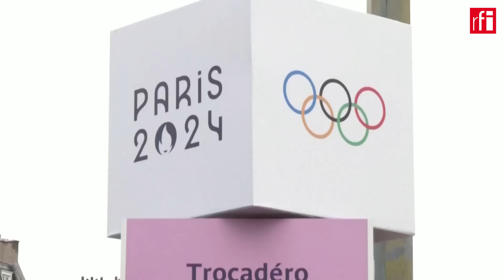តើ​បារាំង ខាតឬ​ចំណេញ ពេលធ្វើជាម្ចាស់ផ្ទះរៀបចំ​ព្រឹត្តិការណ៍អូឡាំពិក ប៉ារីស​២០២៤ • RFI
ការប្រកួតកីឡាអូឡាំពិករដូវក្តៅ លើកទី​៣៣​នៅ​ប៉ារីស រដ្ឋធានី​របស់​សាធារណរដ្ឋ​បារាំង​បានឈាន​មកដល់​ទីបញ្ចប់​នៅ​ថ្ងៃ​អាទិត្យ​ទី ១១​សីហា។ ប្រធានគណៈកម្មាធិការរៀបចំ​កីឡាអូឡាំពិក​ប៉ារីស ២០២៤​ លោក​Tony Estanguet ​បាន​អះអាងថា នៅក្នុង​រយៈពេល​២សប្តាហ៍មកនេះ បារាំង​ជោគជ័យ​នៅក្នុងការរៀបចំ​ព្រឹត្តិការណ៍អូឡាំពិក ដោយ​គ្មាន​ជួប​បញ្ហា​អសន្តិសុខ ខ្វះមធ្យោបាយធ្វើដំណើរ ឬ​​បញ្ហាចរាចរណ៍កកស្ទះ ដូចដែល​គេធ្លាប់ព្រួយ​បារម្ភ ភ័យ​នៅមុន​ការចាប់បើកសម្ពោធ​អូឡាំពិក​នៅប៉ារីស។ ព្រឹត្តិការណ៍​អូឡាំពិក​បានប្រព្រឹត្តទៅដោយរលូន ប៉ុន្តែ បើនិយាយ​ពី​ទិដ្ឋភាពសេដ្ឋកិច្ច​វិញ តើ​ព្រឹត្តិការណ៍អន្តរជាតិ​មួយនេះធ្វើឲ្យ​បារាំង ខាតឬ​ក៏ចំណេញ? យើង​ស្តាប់​ឈាង បុប្ផា